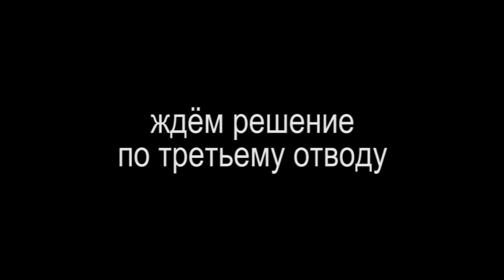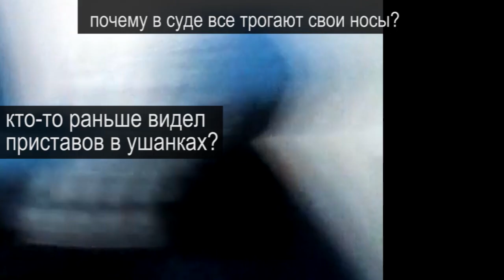ЧЕХ И ЕГО ЭКСПАНДЕР КРОВОСУДИЯ или КАК ПРОШЁЛ СУД НАД ПРОКУРОРАМИ ПО ВТОРОМУ КРУГУ 2020-02-28 Сургут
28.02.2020 состоялся суд на прокурорами города Сургут и округа ХМАО по второму кругу. предлагаю вашему вниманию короткий видеоролик. основное видео будет выложено позже.

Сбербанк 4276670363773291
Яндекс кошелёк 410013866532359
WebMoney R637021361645